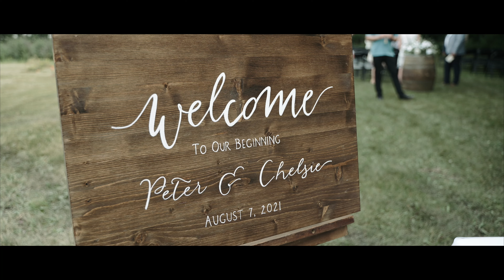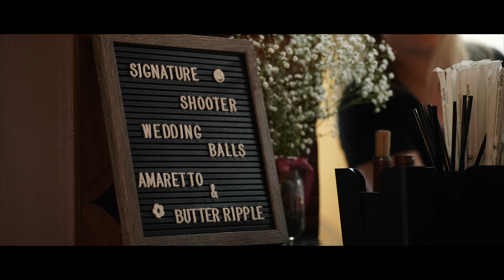"Our day is finally here" | Chelsie & Peter | Barr Estate | Pioneers Cabin | Edmonton Wedding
From the greens of the winery estate, to the browns of the cabin wood. This day had it all.
Barr Estate was such a perfect location for Chelsie & Peter to exchange their vows, followed by a trip into downtown Edmonton for some epic wedding party shots!
The reception in Pioneers Cabin made for lots of fun and excellent food, with a little dancing to end the night.